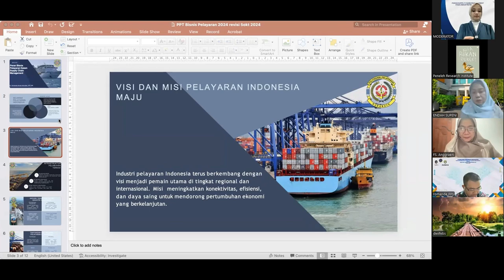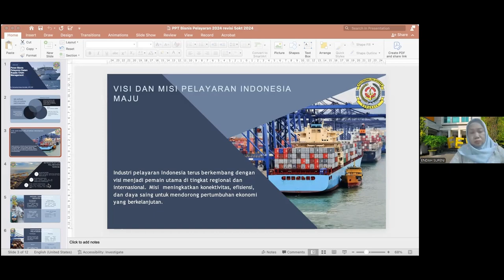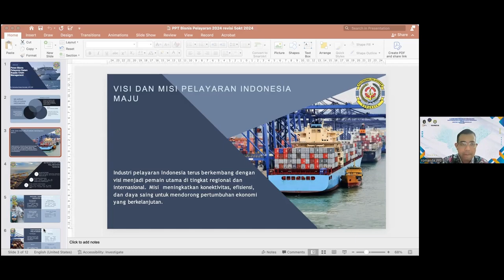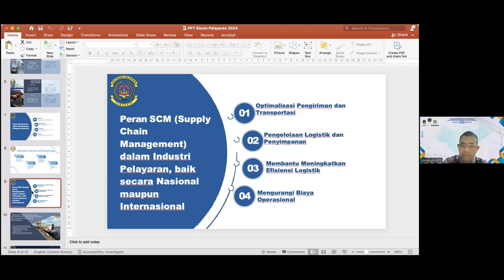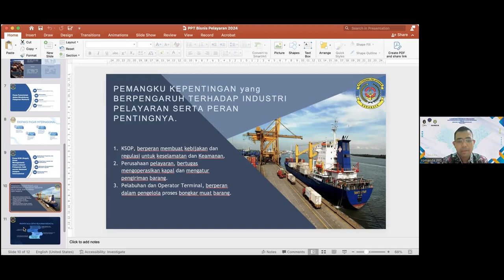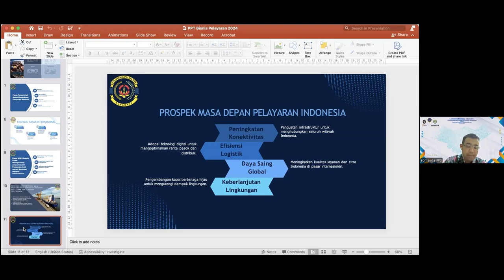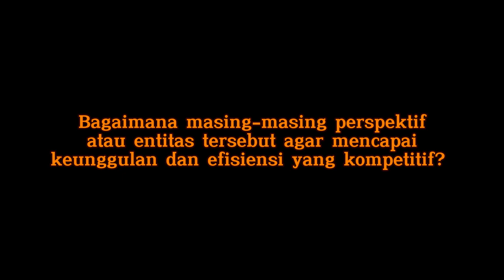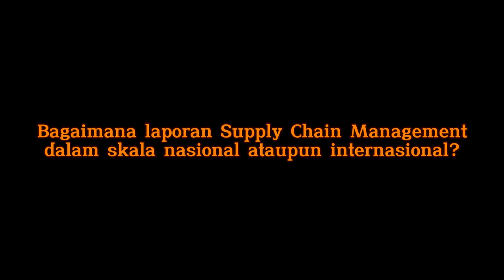Supply Chain Management Pada Industri Pelayaran | Penerbit Peneleh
Melemahnya keuangan global yang menjadi alasan guncangan perekonomian nasional dimulai sejak 2015 merupakan sebuah fenomena. Tajamnya penurunan kinerja perekonomian nasional yang mengakibatkan belasan ribu unit kapal berbendera Indonesia harus bersandar dan tidak bekerja karena tidak ada muatan. Hal tersebut diperparah dengan kenaikan harga minyak dunia, terjunnya harga batu bara, dan perang dagang Amerika-China.

Bagaimana emiten perusahaan pelayaran harus menyiapkan strategi yang efektif dan efisien baik jangka pendek maupun jangka panjang agar tetap bisa bertahan di pasar nasional? Mari simak selengkapnya pada video Rilis dan Bedah Buku Supply Chain Management Pada Industru Pelayaran kali ini.

Untuk pemesana buku bisa langsung hubungi (Admin Penerbit Peneleh)

Salam Zelfbestuur Aksi!